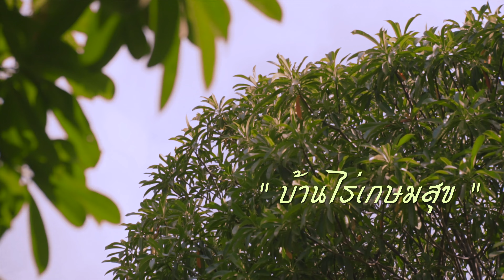ที่พักนครปฐม | ติดแม่น้ำท่าจีน | Tiny house Campiness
พักผ่อนแบบใกล้ชิดธรรมชาติ ติดริมแม่น้ำท่าจีน
Tiny House  Campiness ที่บ้านไร่เกษมสุข ฟาร์ม
เราหลงรักที่นี่เข้าแล้ว ด้วยความที่เค้าอยู่แบบธรรมชาติมากๆ แถมที่พักอยู่ติดริมแม่น้ำ ตอนเช้าพระท่านพายเรือมาให้เราได้ใส่บาตรริมน้ำกันเลย
🏠บ้านพักสุดคิวท์หลังสีขาว น่ารักๆ ดูมินิมอลมาก
จัดวางของในห้องดูน่ารัก มีพื้นที่แบบแคมป์กราว
พร้อมอุปกรณ์แคมป์ อยู่ภายในห้อง
มีห้องน้ำส่วนตัวกลางแจ้งมีผนังให้นะ
แต่ไม่มีหลังคา บริเวณรอบๆบ้านก็มีที่พักอีก 2 หลัง
ยังมีที่นั่งชิลริมแม่น้ำรับลมเย็นๆอีกด้วย
🥢 อาหารเย็นก็ดีไปอีก วิวท้องทุ้ง
เซตกับข้าวแบบอาหารท้องถิ่น มี ผัดผักบุ้ง ไก่ทอด
น้ำพริกผัก แกงส้มกุ้งชะอม กุ้งเผา(คนที่นี่เค้าเลี้ยงกุ้ง)
น้ำอัญชัญและกระเจี๊ยบ ตบท้ายด้วยผลไม้
🥢 อาหารเช้าอย่างชอบ ต้มเลือดหมู+ข้าวสวย
ขนมไทย น้ำสมุนไพร กระเจี๊ยบ อัญชัญ เก๊กฮวย
กาแฟก็มีนะ ฉีกซองแล้วชงดื่มได้เลย
อาหารที่นี่บอกเลยอร่อยทุกมื้อจริงๆ
ทั้งอาหารเช้าและอาหารเย็น เป็นฝีมือการทำอาหาร
ของคุณยุ้ยเจ้าของและผู้ช่วยคะ ไดฟิลเหมือน
มาทานข้าวบ้านญาติที่ต่างจังหวัด ยกนิ้วให้เลย
มาคะมาพักผ่อนแบบสงบๆกันบ้าง
หลีกหนีความวุ่นวายกันสักทริป
ถือเป็นการรีเฟรชตัวเองได้เลยนะ
ช่องทางการติดต่อที่พัก
Inbox : บ้านไร่เกษมสุข ฟาร์ม
📌พิกัด: บางเลน จังหวัดนครปฐม
บ้านไร่เกษมสุขฟาร์ม tinyhouse
ที่พักติดแม่น้ำ ที่พักนครปฐม
tripzeed